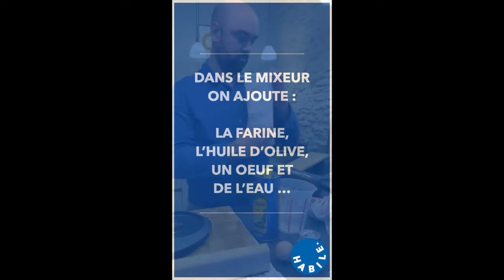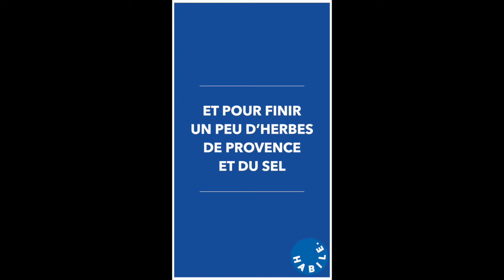Comment faire une tourte saumon & poireaux ?